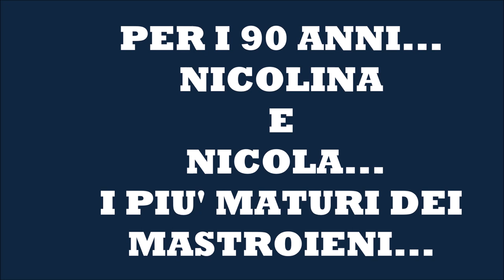PER I 90 ANNI DI ZIA NICOLINA 1922 1973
LO SPACCATO DI UN PERIODO MOLTO RICCO D'AVVENIMENTI...ANCHE PER UN PICCOLO PAESE COME SCALA DI TORREGROTTA